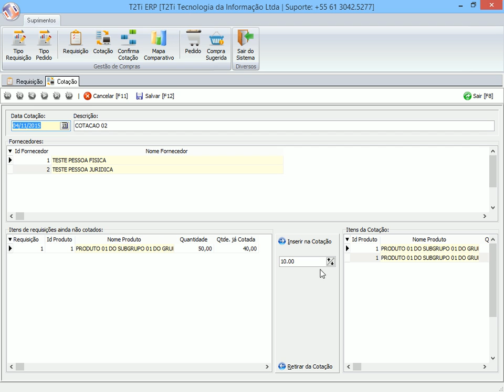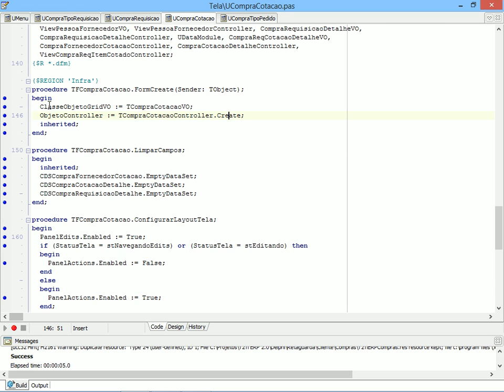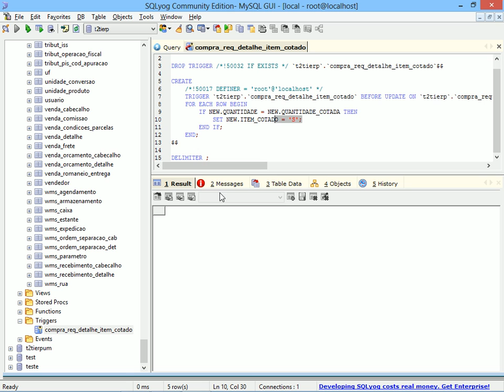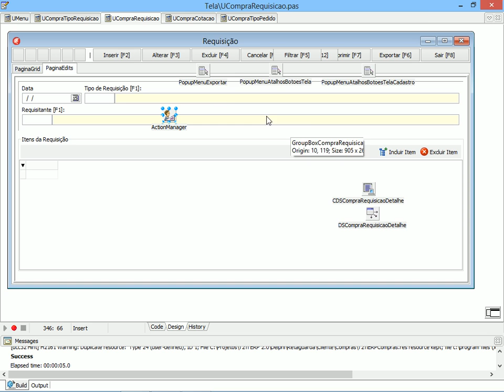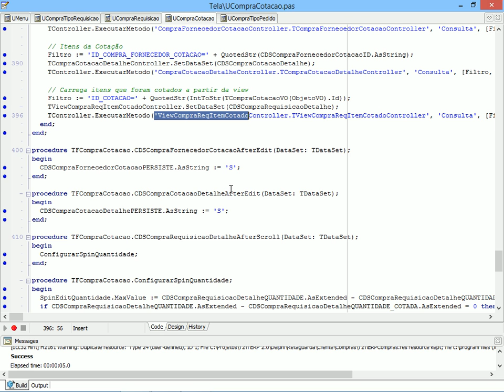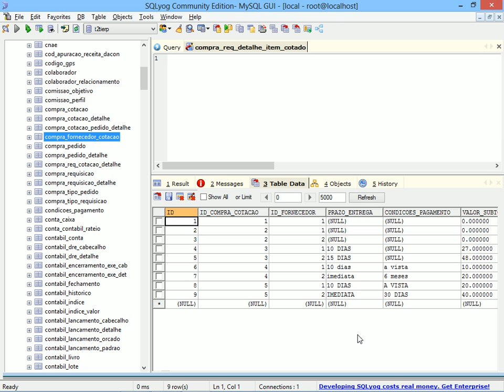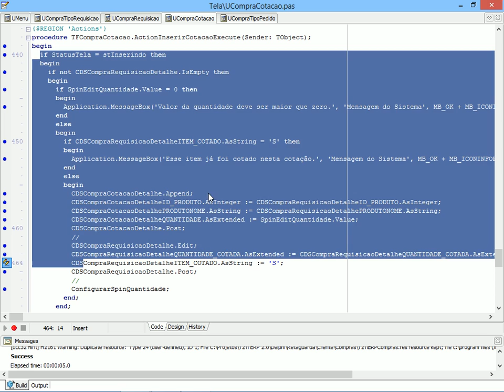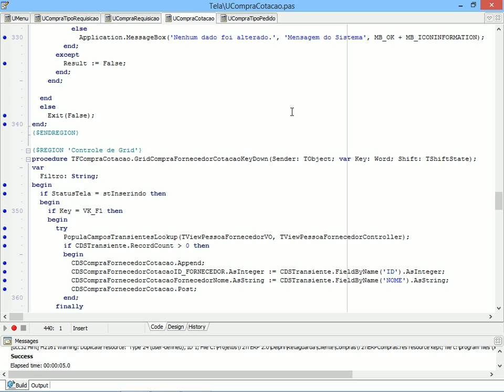T2Ti ERP 2 0 Delphi Compras 07 Cotacao